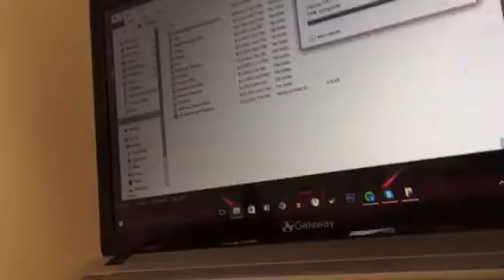First Day of Highschool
Dont forget to leave a rating on the video!